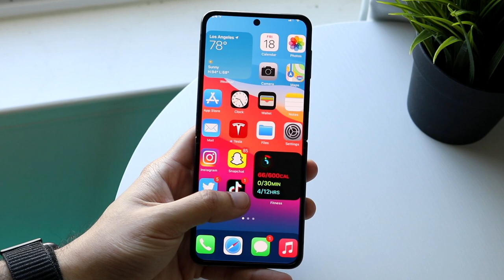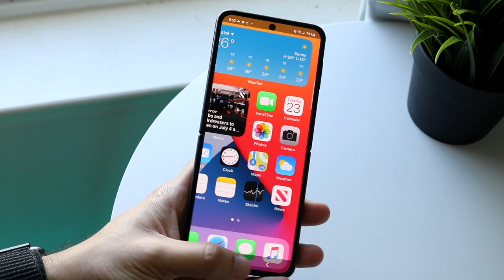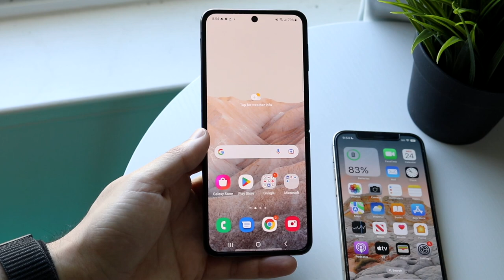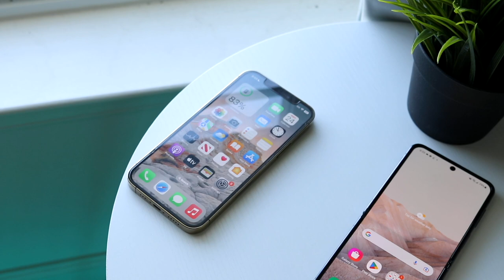The iPhone Flip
Let's take a look at The iPhone Flip